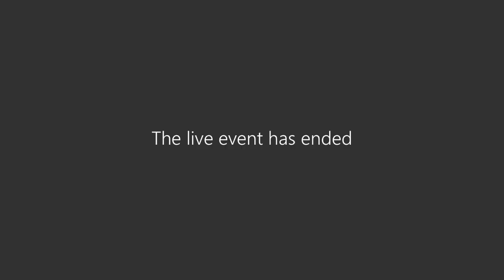FY2025 Capital Budget Hearing 5-24-23